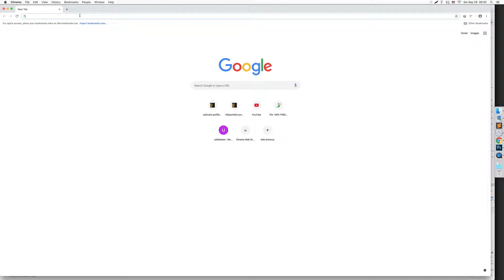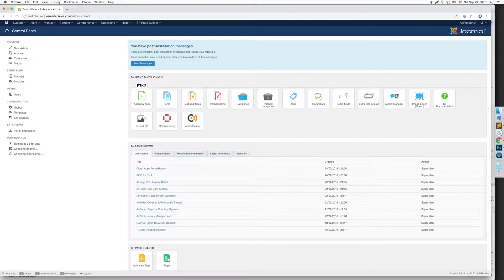zu update version 2